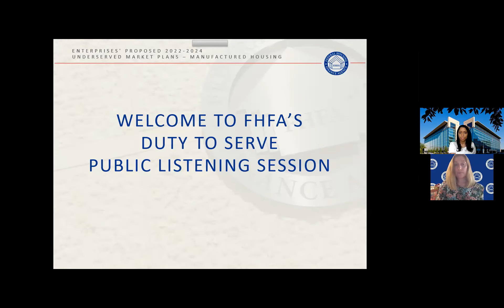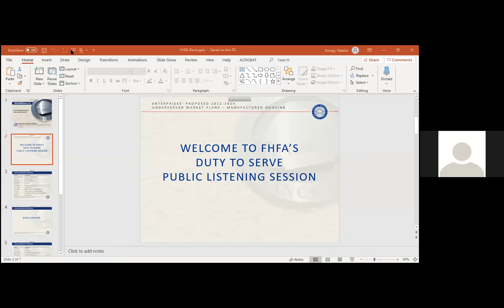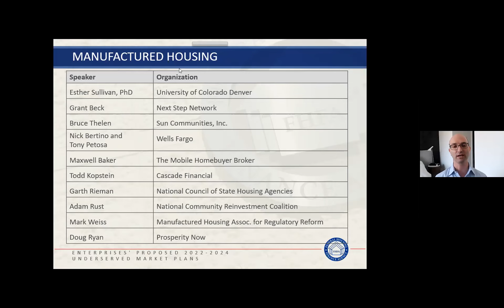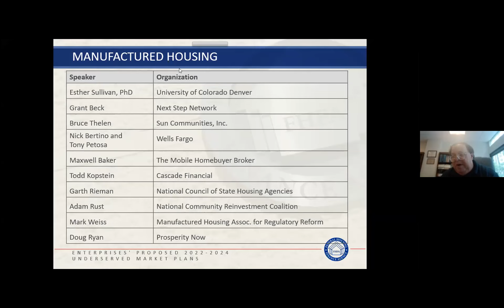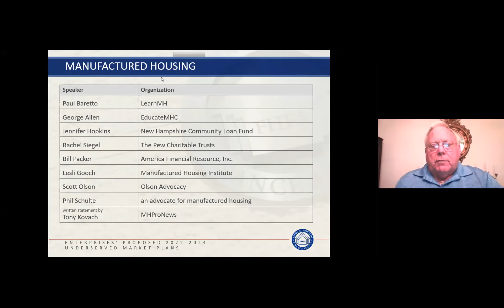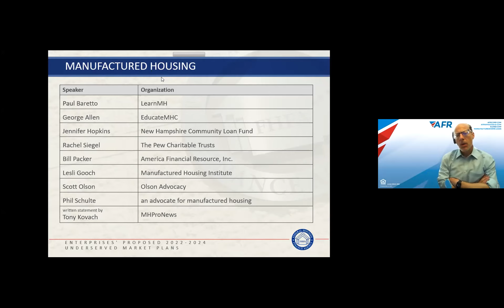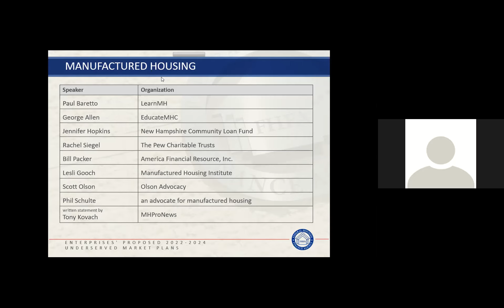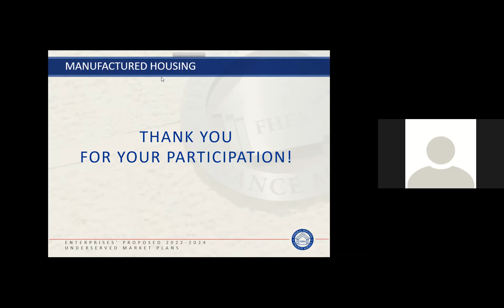Duty to Serve Manufactured Housing: FHFA Listening Session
On July 14, FHFA hosted a series of three public listening sessions for the Enterprises’ proposed Duty to Serve 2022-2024 Underserved Market Plans. The third session focused on the topic of manufactured housing, and stakeholders shared their feedback on Fannie Mae and Freddie Mac’s new proposed Plans. View the other sessions on rural housing ) and affordable housing preservation